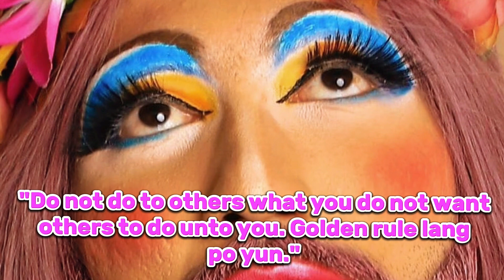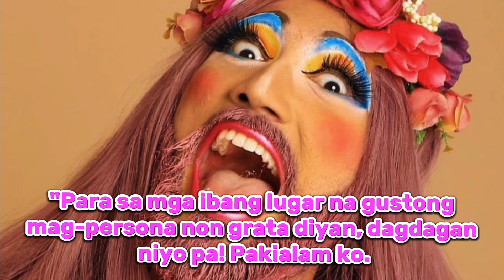PURA LUKA VEGA! NAGMAMAKAAWA NA? HUMIHINGI NG TULONG , SIYA PANG GALIT 😳😳😱😱😱